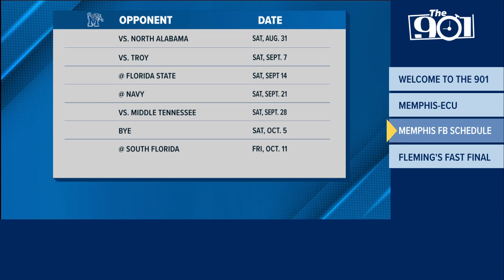Here's when the Memphis Tigers football team will play in 2024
The Memphis Tigers football team released its 2024 schedule, which includes seven home games and five on the road.